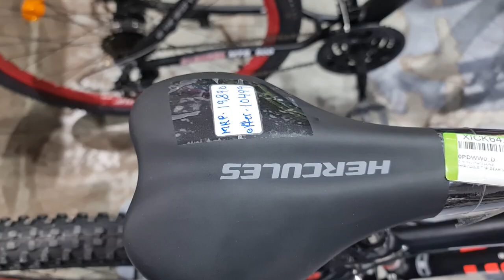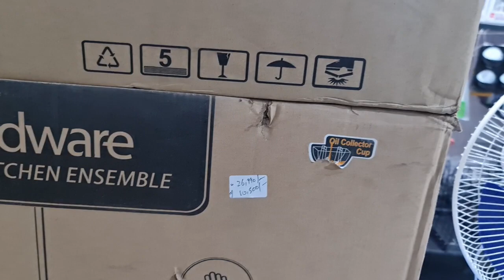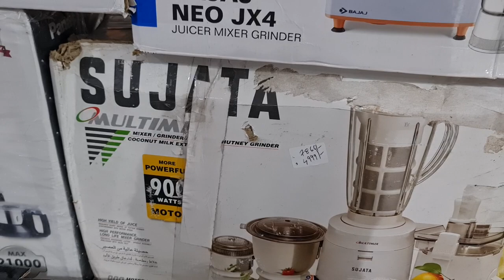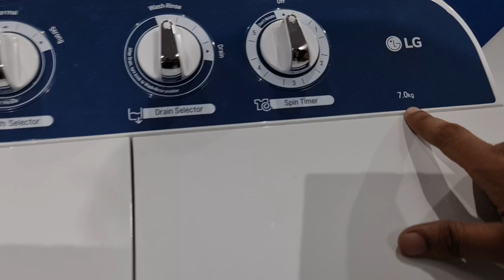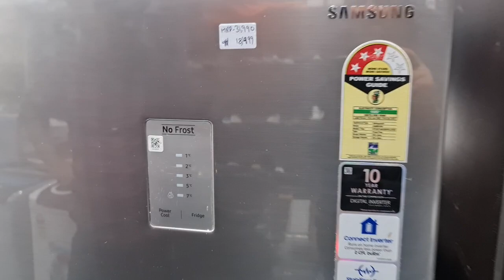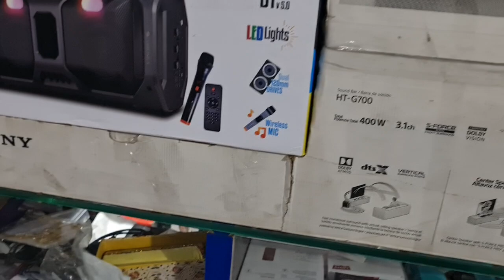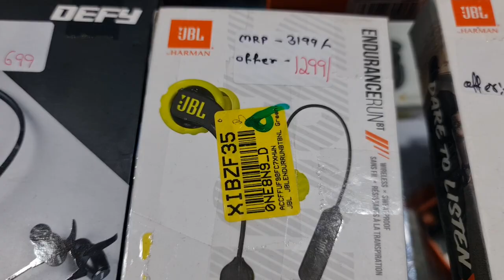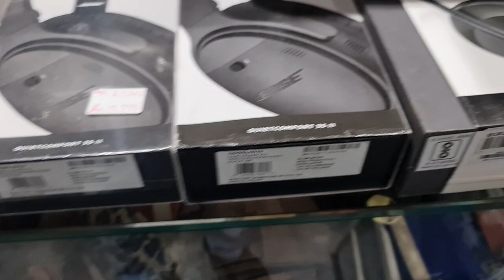how to buy Hercules Urban Terrain HRX Cycles|Microwave|Washing Mach|Chimney|Fridge|Pressure Cooker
Store Address:
85/671 MHB Colony, Motilal Nagar No 3, Off Link Road, Goregaon West, Mumbai: 400062.
Maharashtra, India.

Telegram Channel Link for ordering:
Customers can also check our latest product's updates on Telegram:
Gromo Retail